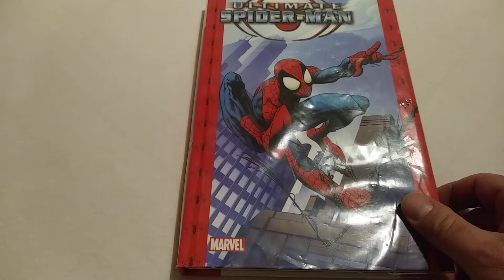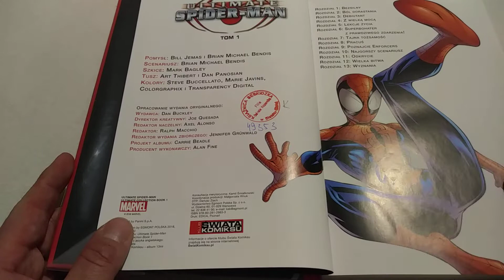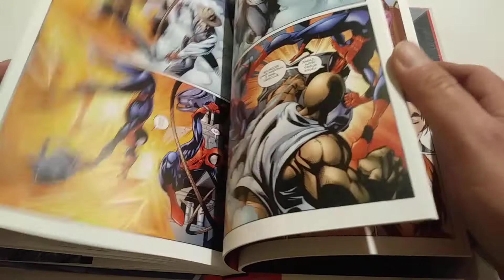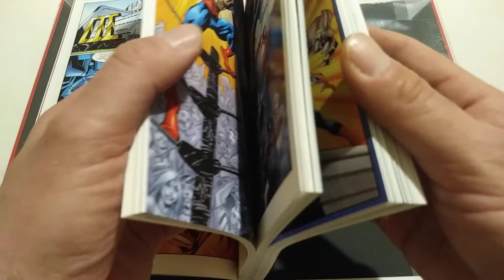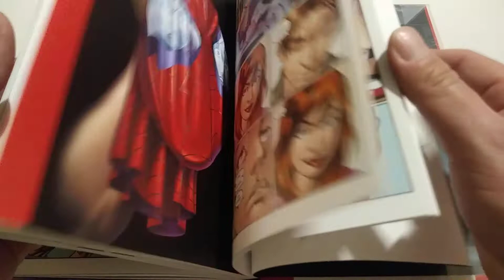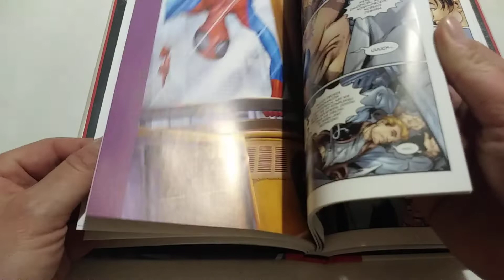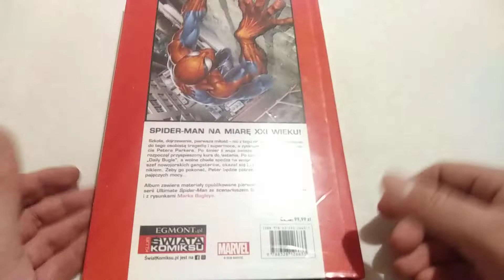Przeczytane z Biblioteki #28: Ultimate Spider Man tom 1 bo wielka moc to wielka odpowiedzialność.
Witam w kolejnej recenzji komiksu wypożyczonego z biblioteki.
Autorzy:
Bendis, Brian Michael - Tekst
Bagley, Mark - Ilustracje

Komiks z Filii na Osiedlu Kopernika Książnicy Beskidzkiej w Bielsku-Białej przy ul. Jesionowej